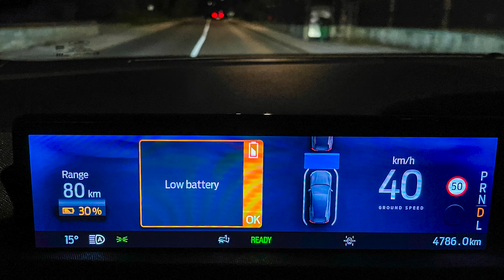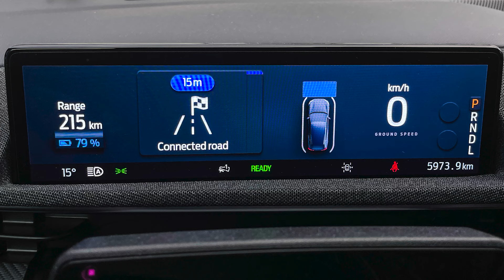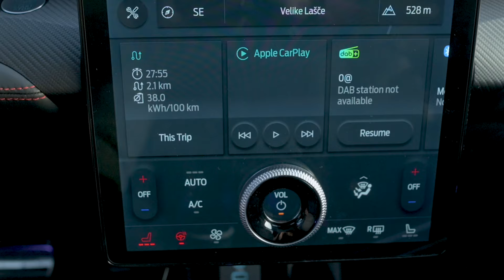Ford vs. Tesla - v čem je mustang mach-E nedvomno boljši od tesle? - supertest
Seveda je naslov pravi clickbait, torej provokacija, da vas premamimo h kliku. Tokratna vsebina je namreč izključno dilema glede povsem subjektivnih preferenc. Torej, ali imamo radi bolj avtomobilsko ali pa računalniško delovno okolje v našem avtomobilu? Video pa vsekakor ni objektiven, predstavi zgolj prednosti, ki jih ponudi naš supertestni ford mustang mach-E. Poglejte in povejte, kakšna ureditev vam je bližje ...

Avtor: Miha Merljak
Kamera: Miha Merljak
Montaža: Miha Merljak
Marec 2024